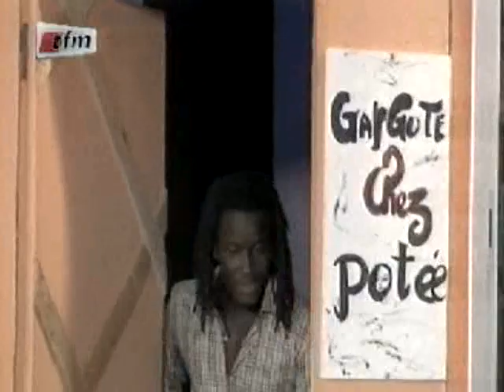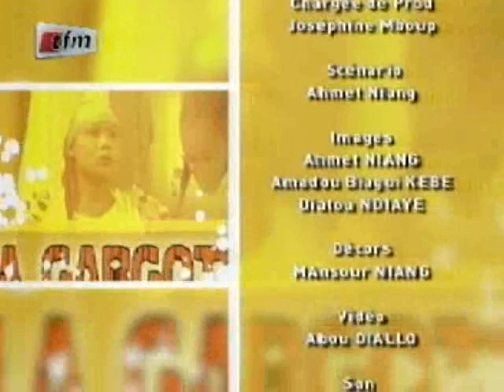La Gargote chez Potée - 02 Août 2012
Amina Potée et sa bande dans " La Gargote ".

Divertissement proposé par la TFM